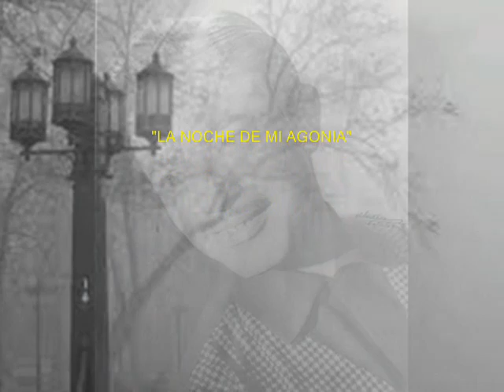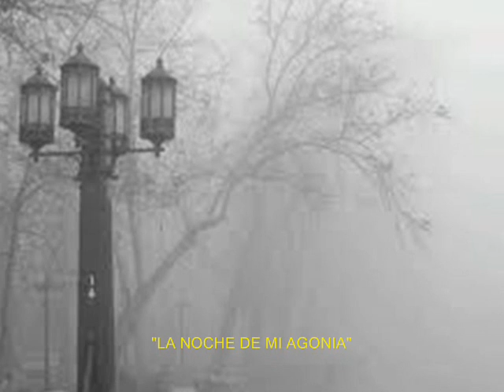Lucho Bowen - La noche de mi agonía - Colección Lujomar.wmv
Como un homenaje a este gran cantor de América, nos proponemos subir a Youtube la mayor cantidad de canciones que no fueron bien difundidas en la radio y que pertenecieron al catálogo de las principales empresas disqueras donde grabó.

Lucho Bowen de nacionalidad ecuatoriana y radicado en Colombia la mayor parte de su vida, fue un extraordinario cantor y compositor, buen amigo, buen compañero, noble, humilde y todo un profesional.

Lucho tuvo la suerte de triunfar por partida doble. Como solista pudo regalarnos su exquisita voz, interpretando canciones que siempre colocó en los principales lugares de popularidad: Yolandita, Siempre tuyo, Quererte ya no puedo, Ayúdame Dios mío, No me mires a los ojos, Ladrona, Sonia, Incertidumbre, Mi dulce amor y cientos de temas más.
Sus hijos: Lucho Bowen Junior, María Esther Bowen y Dalila Bowen, heredaron su talento y se destacan profesionalmente en Ecuador, Colombia, México, Puerto Rico, Estados Unidos (New York) y toda hispanoamérica.
Como integrante del dueto "Bowen y Villafuerte" su éxito fue contundente; brilló en cada una de las muchas canciones que grabaron donde puso en primer plano su espectacular voz con estilo y seguridad. Temas como: Corazón Prisionero, Mi crimen, En las lejanías, Desde que te fuiste y muchas más fueron la muestra de todo lo que estos buenos artistas dejaron para la posteridad. Su compañero de dueto, Julio Cesar Villafuerte Luzardo, compositor de grandes temas como: Tu duda y la mía, Sueña sueña y muchas más; reside en Medellín Colombia.